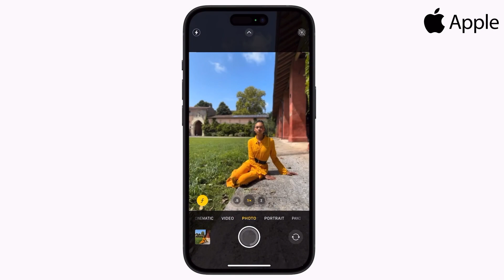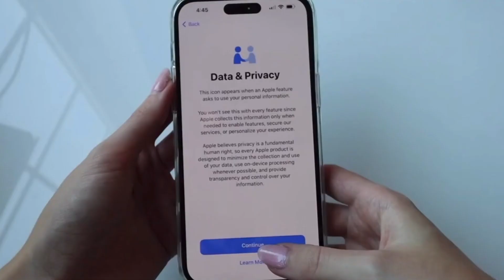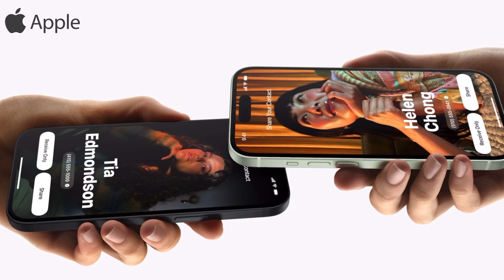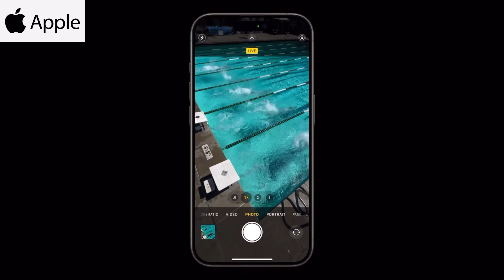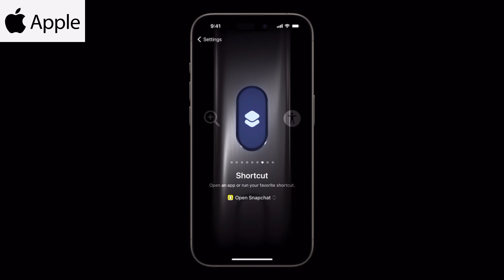Iphone 15 , 15 Pro and 15 Pro Max With Arian , معرفي آيفون ١٥ با آرين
Videos copyright apple source
Apple Store Rome Italy Via Del Corso